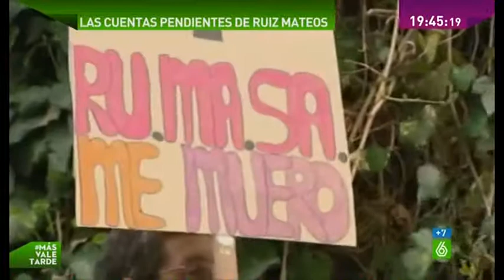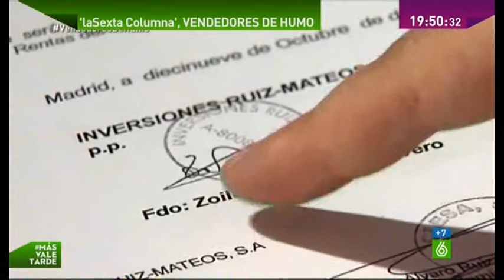La justicia condena a los Ruiz Mateos a pagar 92 millones por estafa multimillonaria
Ruiz-Mateos deberá pagar 92 millones por pagarés de Nueva Rumasa
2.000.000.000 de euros